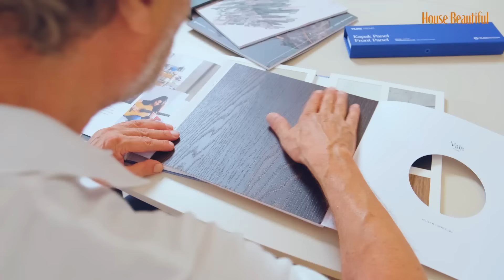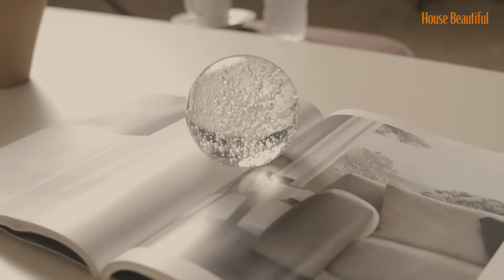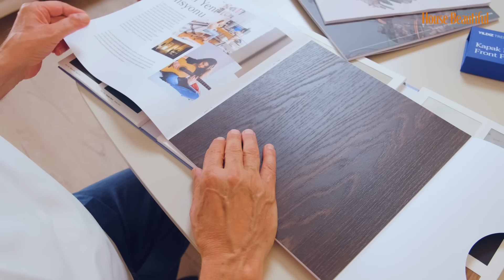Nasıl mobilya seçeriz?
Yaratıcılık Akademis’nde Mobilya Konuşuyoruz!

Çevrenizdeki ürün ve koleksiyon çeşitliliği içerisinde kendinizi daha donanımlı hissedeceğiniz video serilerine devam ediyor!
Doğtaş ve Yıldız Entegre markalarının sponsorluğunda, Tasarımcı Adnan Serbest’in mobilya seçimine ilişkin önerileri House Beautiful Türkiye Youtube kanalında başlıyor.

İyi mobilya nedir? Mekanda anlatılan hikayeyi nasıl bütünler? Bize dönemin ruhu, onu kullanan insanın kişiliği, yaşam programı üzerine ne söyler? Yaratıcılık Akademisi videolarında, mobilya konusundaki bu ve benzeri başlıklarla sorulan tüketici sorularına yanıt bulacaksınız. Bu video serisi ile hikayesi olan, doğru tasarlanmış bir ev için sadece doğru bir mobilya formuna değil, doğru malzemeyle üretilmiş, bitiş bantları, tekstilleri ve renkleriyle işçiliğin en önemli göstergelerine de hakim olacaksınız!

Detaylar:
1- Estetik anlamda güçlü ve kimlikli mobilya ne anlama geliyor? | 00:45
2- Kullanıcılar mekanda kendi hikayesini yazarken mobilyayı nasıl seçmeli? | 01:58
3- Bizimle paylaşabileceğiniz ipuçları nelerdir? | 02:53